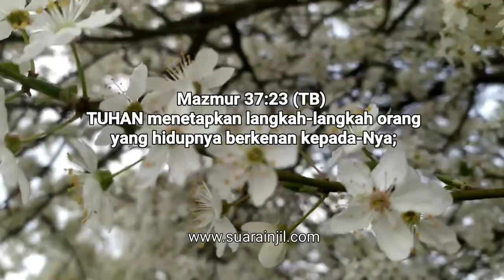Melangkah Dalam Visi Tuhan - Renungan dan Doa Pagi